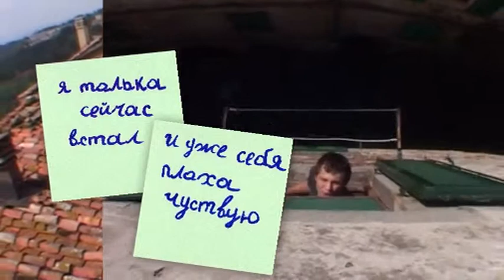IL MALATO IMMAGINARIO - Luca Pirozzi dal film Fosforillasi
Video della canzone "Il malato immagianrio" di Luca Pirozzi, estratto dal film "Fosforillasi" di Giovanni Sansone, realizzato dalla Cooperativa Sociale Integrata Matrioska, 2009